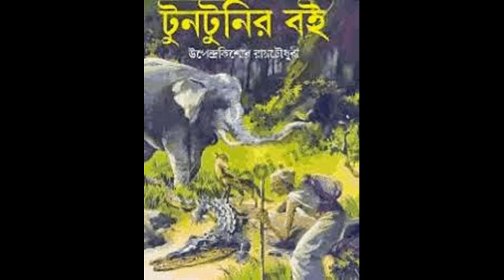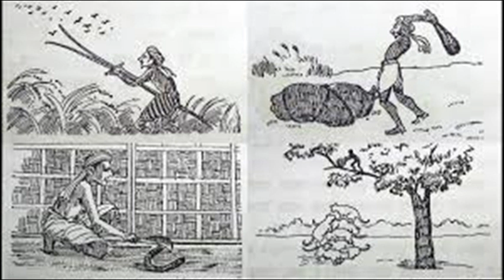BUDDUR BAP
A Story By Upendrakishore Roychudhury